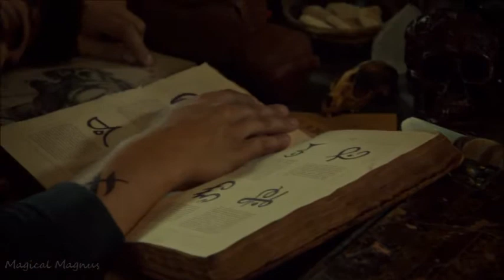Shadowhunters 3x21 | Alec finds a lizard